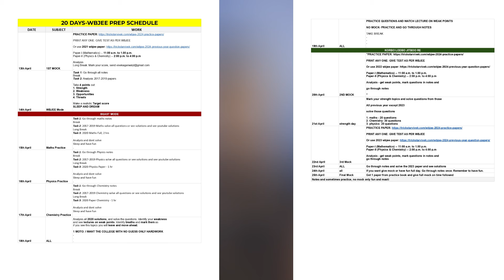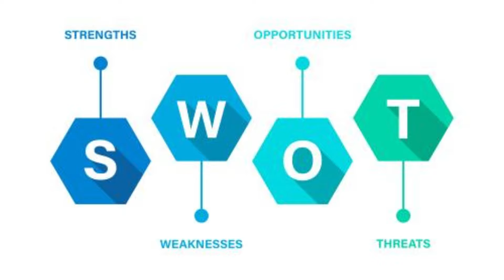WBJEE 2025 Best Day Wise Prep Plan || Get excel out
Attempt WBJEE Free Mock Tests

wbjee2025 application form
wbjee application form
wbjee2025 exam date
application form for wbjee 2025
wbjee 2025 application form release date
jee
jee2025
jeemains
jeemains2025
wbsche
ju
jadavpur university
jadavpur university cutoff
wbjee cutoff
wbjee admission
wbjee 2025 admission
btech
wbjee colleges
private engineering colleges under wbjee
top private engineering colleges under wbjee
government engineering colleges under wbjee
top government engineering colleges under wbjee
ju
jadavpur university
jadavpur university cutoff
ju cutoff
jadavpur university placement
wbjee cutoff
wbjee counselling
wbjee 2025 important documents
wbjee 2025 important dates
wbjee 2025 choice filling
jee
jeemains
jeemains 2025
jee 2025
jeemains 2025 cutoff
jee advanced
jee advanced 2025
iem
iem kolkata
iem salt lake
iemjee
iemjee 2025
iem newtown
heritage
tmsl
techno india group
haldia institute of technology
hit
netaji subhash engineering college
nsec
academy of technology
aot
bp poddar institute of engineering and management
bp poddar
rcc institute of information technology
rcciit
st thomas college of engineering
st thomas
meghnad saha institute of technology
msit
narula institute of technology
techno international new town
mckv institute of engineering
mckvie
future institute of engineering and management
fiem
calcutta institute of engineering and management
ciem
guru nanak institute of technology
budge budge institute of technology
asansol engineering college
jis group
jis kalyani
jadavpur university
ju
calcutta university
cu
kalyani government engineering college
kgec
jalpaiguri government engineering college
jgec
kalyani university
makaut
purulia government engineering college
pgec
government college of engineering and ceramic technology
university institute of technology
uit burdwan
government college of engineering and textile technology
government college of engineering and leather technology
aliah university
cooch behar government engineering college
ghani khan choudhury institute of engineering and technology